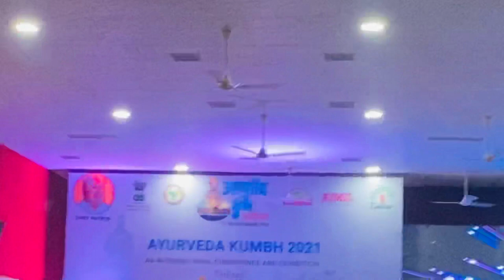Vaidya Tapan Kumar sir Live in Ayurveda Kumbha @ Ayodhya ..!